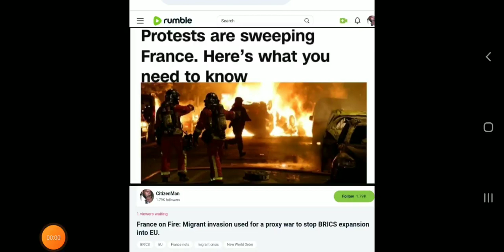France on fire: REPLAY ON RUMBLE!